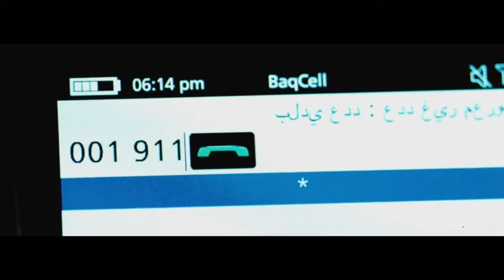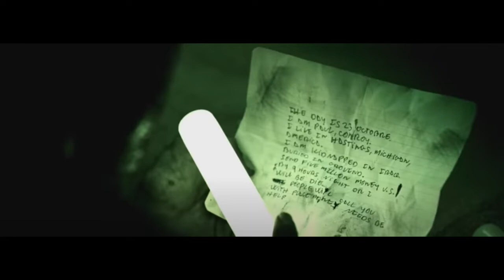BURIED (2010) | EXPLAINED IN HINDI | MISS TREPIDATION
Synopsis: BURIED 2010 main ai hui intense survival movie hai jo Paul naam ke admi ko follow karti hai jab woh zinda hi ek coffin ke andar gaad diya jaata hai aur kisiko bhi nahi malum hota ki woh kahan pe hai!